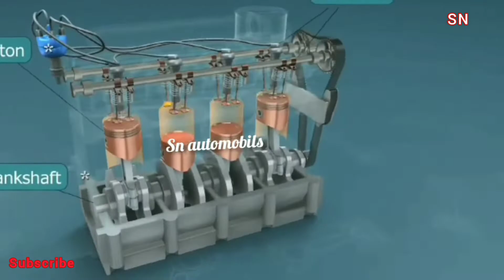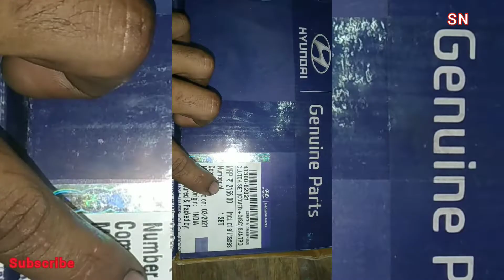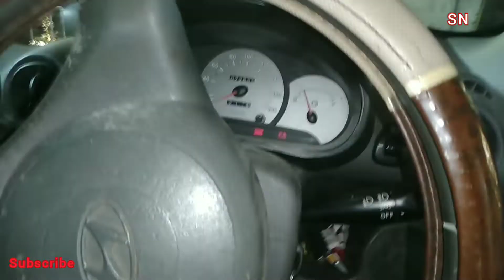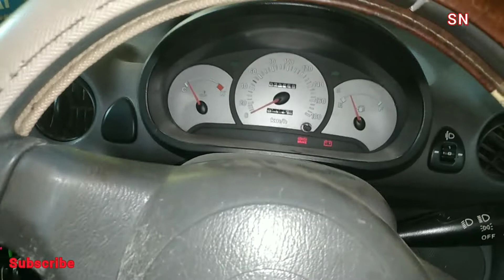sandro xing ക്ലച്ച് റീപ്ലേസ്‌മെന്റ് മലയാളം 💥💥💥😄😄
ക്ലച്ച് റീപ്ലേസ്‌മെന്റ് sandro xing
നമ്മുടെ വാഹനത്തിന് ക്ലച്ച് പരമായി എന്തെങ്കിലും problum തോന്നിയാൽ അടുത്തുള്ള വർക്ഷോപ്പിൽ കൊടുത്ത് എത്രയും പെട്ടന്ന് chainge ചെയ്യുക 💥💥😄😄😄🤔🤔